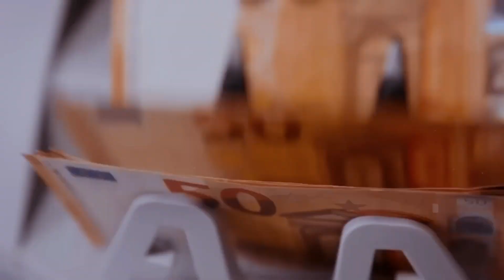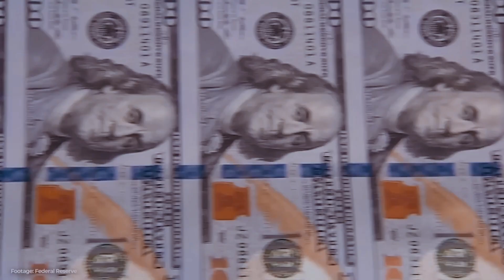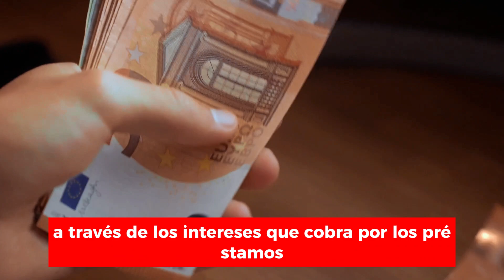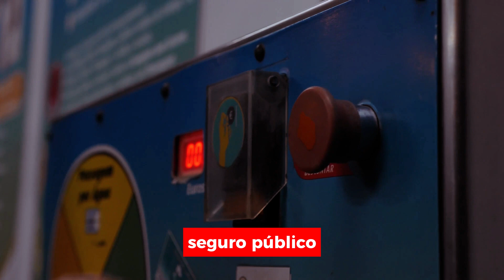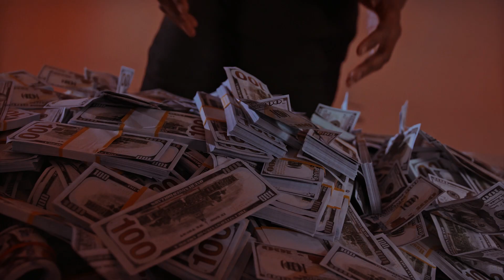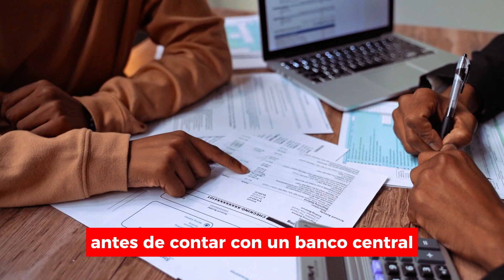Cómo el Banco Central podría sabotear el plan de Milei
¿Cómo podría el Banco Central obstaculizar el plan de Milei? Analizamos las posibles amenazas al plan económico de Milei en Argentina

Nos adentraremos en los detalles de las propuestas de Milei y analizaremos el impacto potencial de estas políticas en la economía argentina. Discutiremos la importancia de reformas estructurales y la necesidad de abordar problemas como la inflación y el déficit fiscal.

Pero la pregunta clave es: ¿Qué papel podría desempeñar el Banco Central en este escenario? En este video, exploraremos las estrategias que el Banco Central podría utilizar para influir en el éxito o el fracaso del plan de Milei.